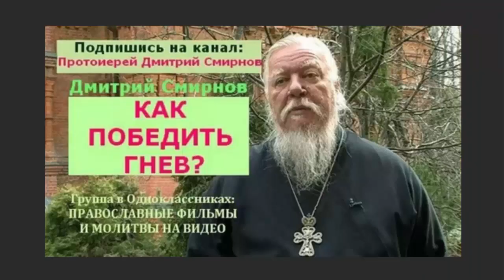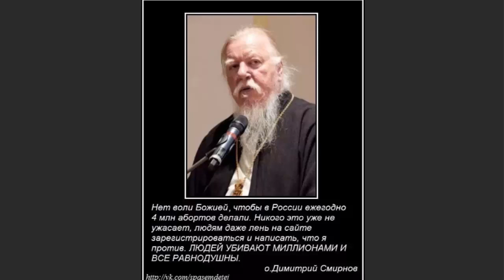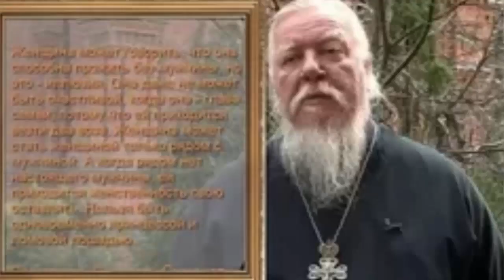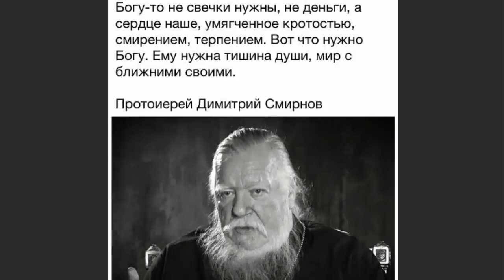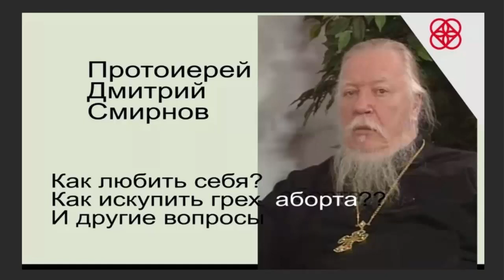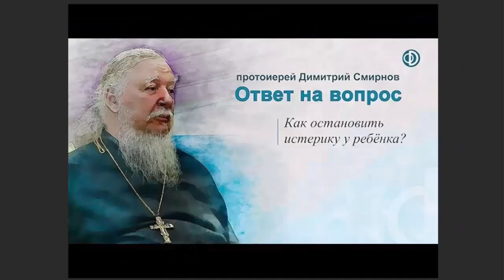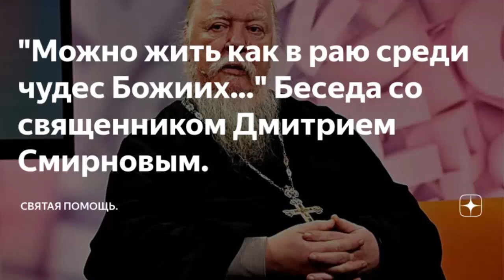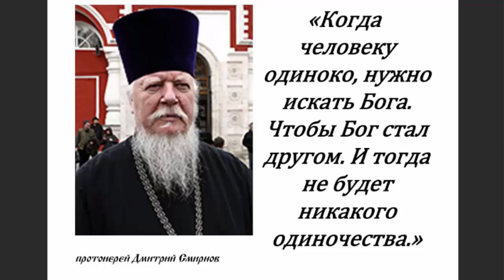Дмитрий СМИРНОВ. В 17 лет я работал на 3-ёх работах!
Портрет явления : «Это только в кино русские своих не бросают...» За что в РПЦ ополчились на мужиков?
Отец Дмитрий Смирнов - о том что настоящие мужчины остались только в спецназе
Ведущие: Владимир ВОРСОБИН, Елена АФОНИНА
Гость: Димитрий СМИРНОВ